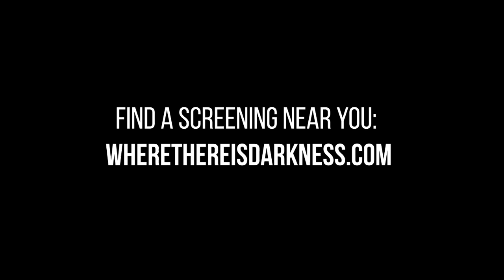WHERE THERE IS DARKNESS - FLORIDA FILM FESTIVALS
True crime drama screening this week at the CENTRAL FLORIDA FILM FESTIVAL and at the RENDEZVOUS FILM FESTIVAL!